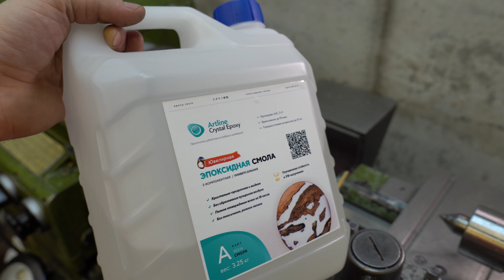Пятый элемент фонарика сделал на токарном станке. Прозрачные иллюминаторы.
Выточил последнюю деталь фонарика, которая объединяет все остальные. Много фрезеровки на токарном станке. А также применил технику центробежного литья эпоксидной смолы.